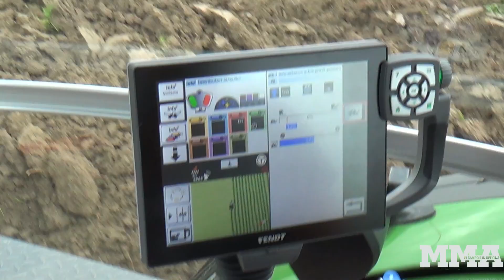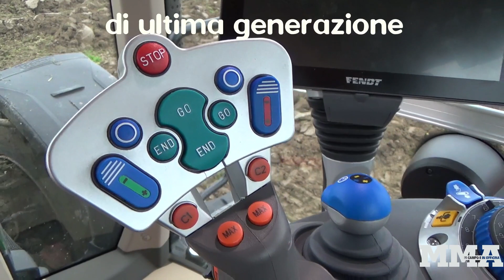Fendt 942 Vario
Top di gamma. Due trasmissioni, due impianti idraulici indipendenti. Un solo motore, ma d’eccezione. Con il Man da 9 litri, Fendt torna all’antico, pur essendo al tempo stesso incredibilmente moderna. Il nostro test con quadrivomere su terreno bagnato